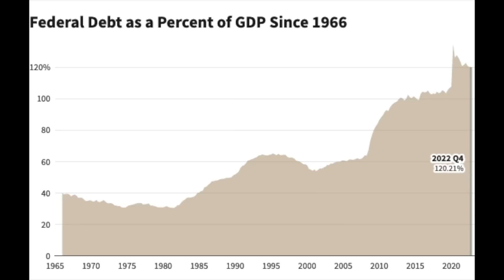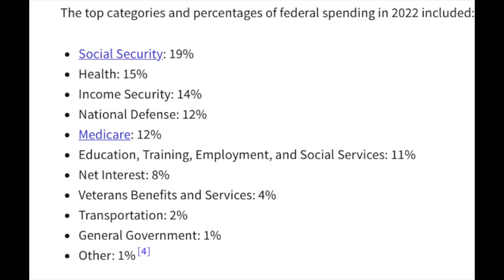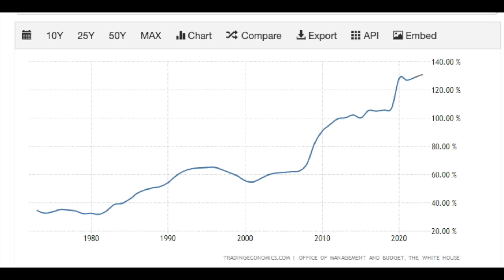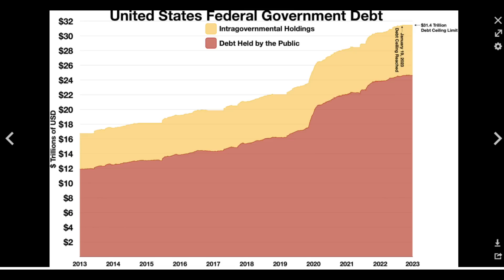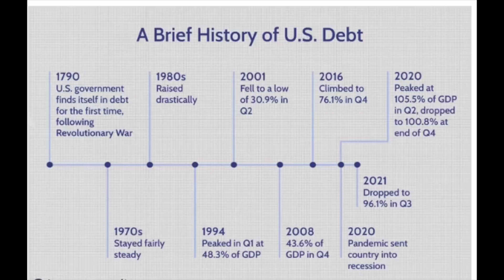US debt Ceiling Crisis Explained | Why World will go into Recession because of US ?